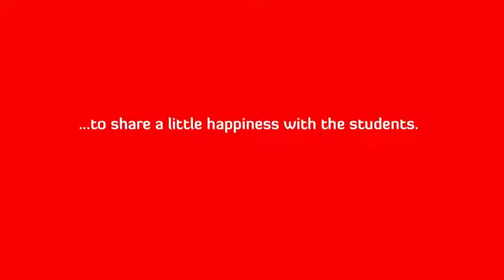Coca Cola Happiness Machine at the University of Aberdeen, Scotland, UK